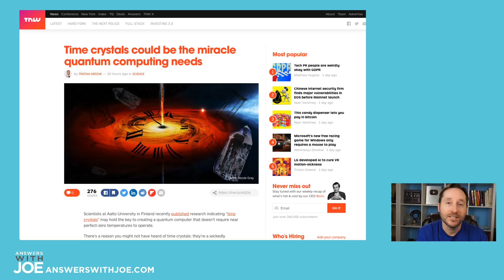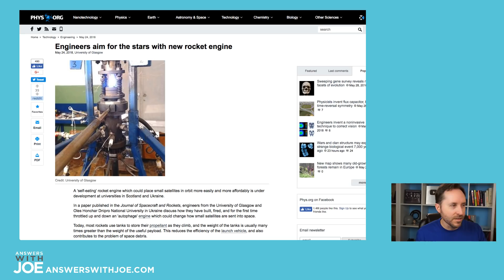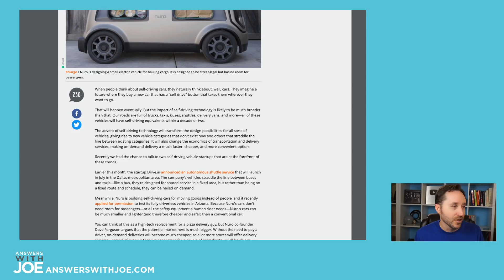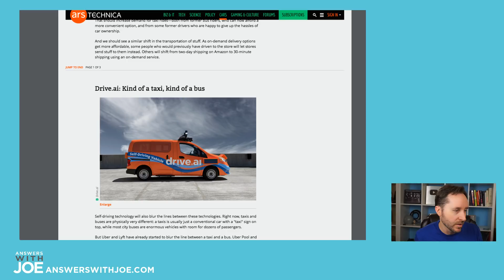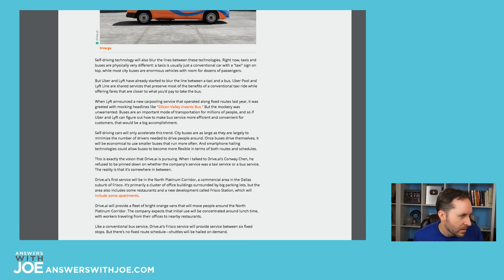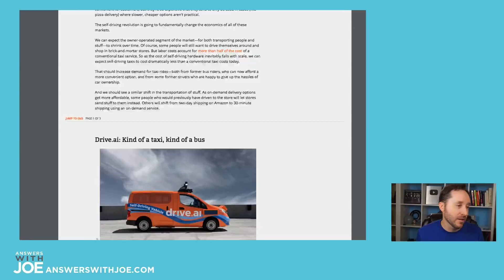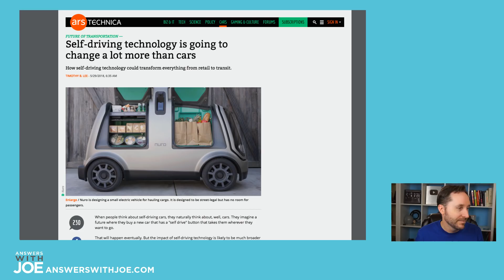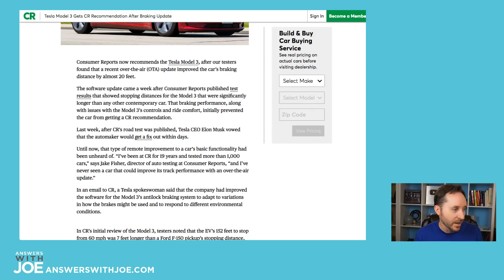Are Time Crystals The Secret To Quantum Computing? | Wednesday News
We've got a few topics to cover today, including time crystals, quantum computing, autonomous cars, a new rocket engine design, and a bonus story!